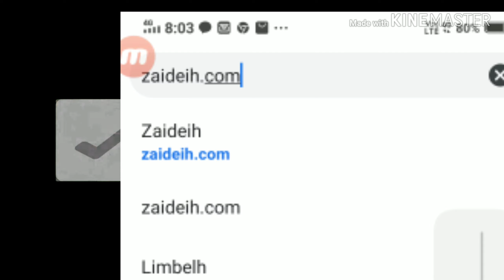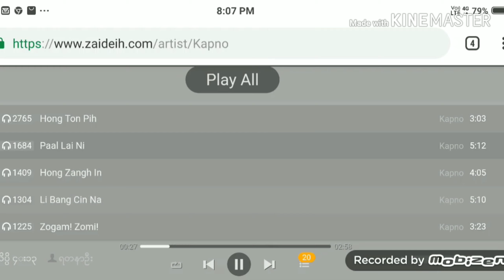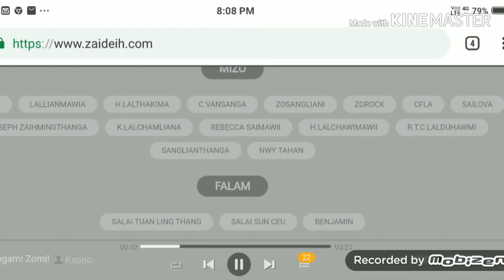zaideih music station pan LA ngaih dan